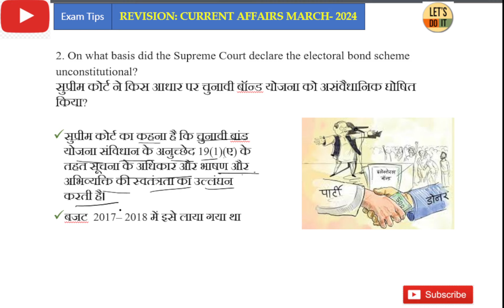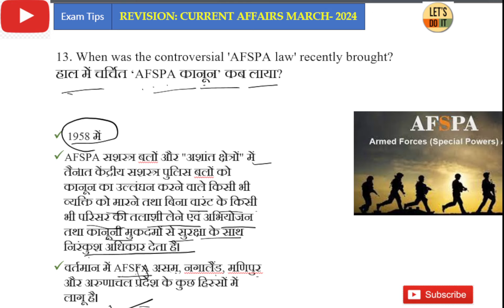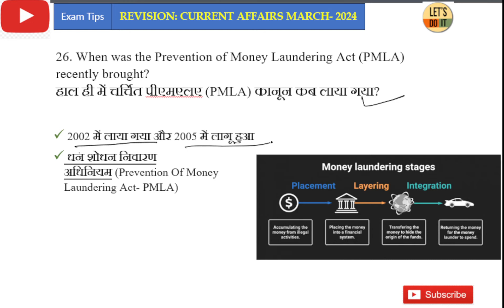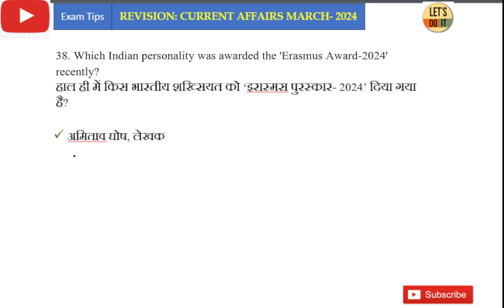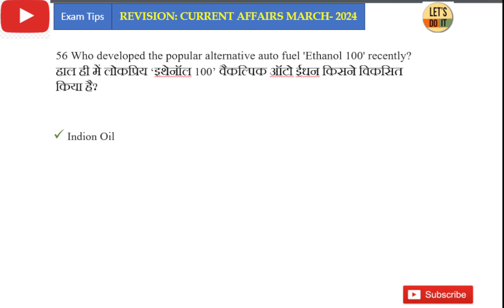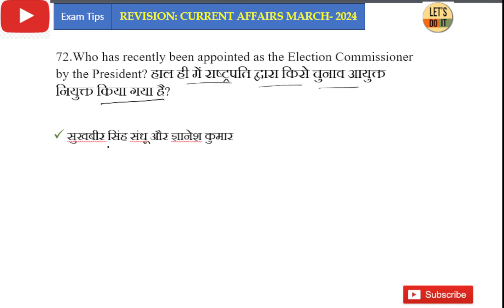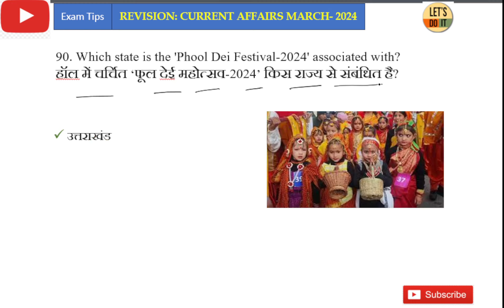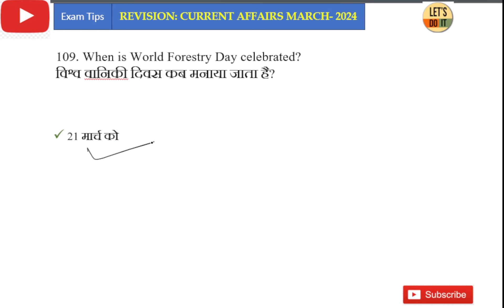March Current Affairs 2024| Revision 🔥! मार्च माह का सूपड़ा साफ 💯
March Current Affairs 2024| Revision 🔥! मार्च माह का सूपड़ा साफ 💯ssc